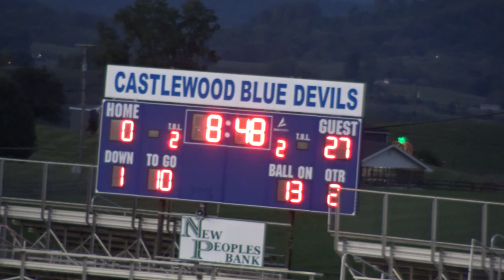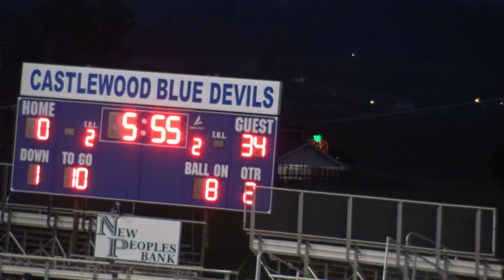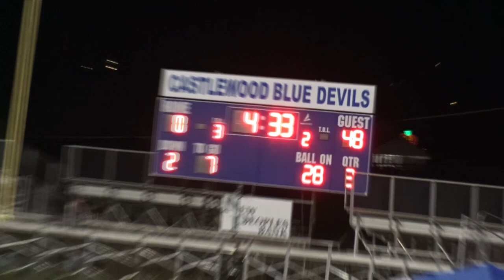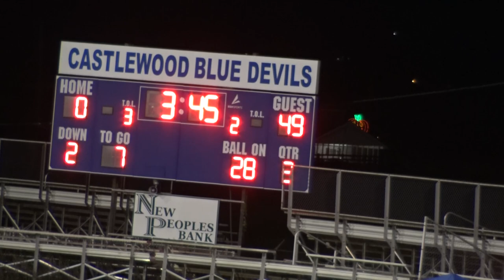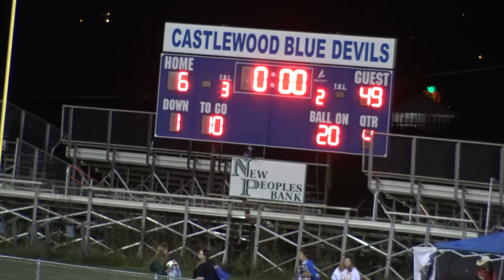Lebanon vs Castlewood - VA High School Football 09/15/23